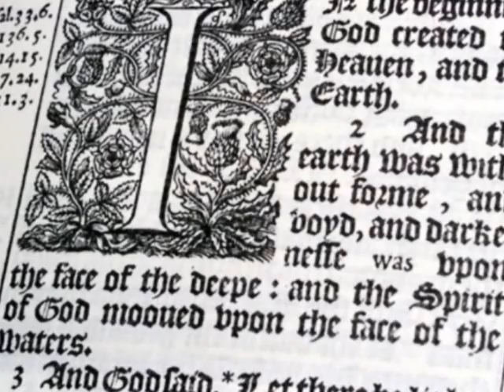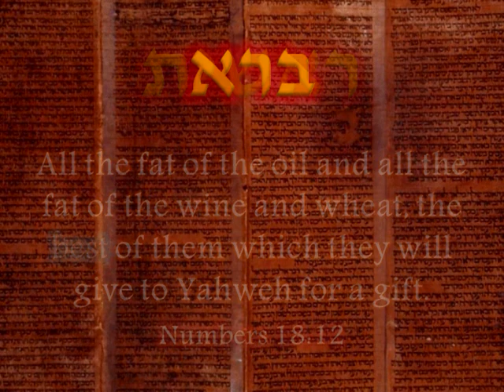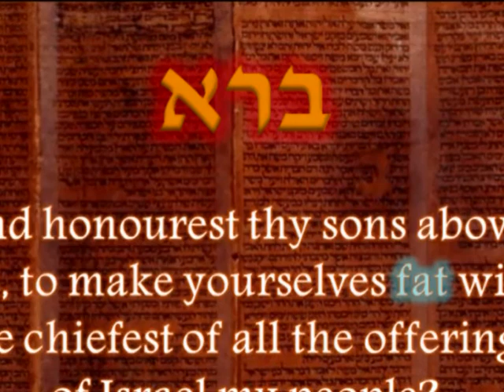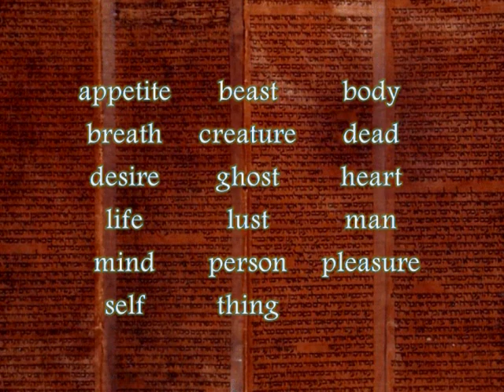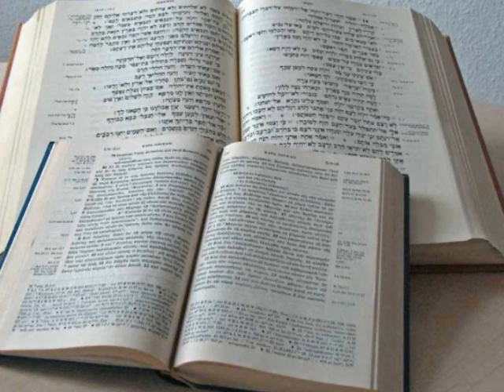A History of Hebrew Part 2: The original language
A History of Hebrew DVD available through Amazon.Com

This is a segment of a much larger video production that I am working on and am looking for feedback (positive and negative) on the layout and content.

Many theological discussions, teachings and debates use phrases like "The Bible says,"  or "God says." From a technical point of view, the problem with these statements is that it assumes the Bible was written in English, which of course we all know is not true.

The Bible does not say "In the beginning God created the heavens and the earth."

The more accurate statement would be, "The Bible says, 'bereshiyt bara elohiym et hashamayim v'et ha'arets,' which is often translated and interpreted as 'In the beginning God created the heavens and the earth.'" (use paleo script for the Hebrew).

While this may sound trivial, it is in fact a very important issue as many theological differences, divisions and arguments are based on faulty interpretations of the text that could easily be resolved by examining the original language.

Once the Hebrew text is recognized, its meanings and interpretations can then  be discussed properly.  As an example, the Hebrew word reshiyt, often translated as "beginning" in Genesis 1:1, can be used for the beginning of an event, but it can also be used for the "best" of something such as we see in Numbers 18:12 - "All the fat of the oil and all the fat of the wine and wheat, the "best" of them which they will give to Yahweh for a gift. Also, the Hebrew word bara does not mean "create," in fact, you can see this same word being translated more accurately in 1 Samuel 2:29 where the KJV reads, "making yourselves fat." The Hebrew word translated as "fat" here is the very same Hebrew word translated as "create" in Gen 1:1.

Rather then attempting an interpretation from the English, one should at the least be attempting to understand the text from its Hebraic origin.

Through the use of an English Bible and a Concordance, the student is able to find the Hebrew word used in the text that lies behind the English. When using this tool, it quickly becomes evident that the English translators of the text were not very consistent in how they translated Hebrew words.

While it is true that one English word can not translate one Hebrew word perfectly and some translational liberties are necessary, this should only be done out of necessity and the change should be noted in a footnote to aid the student with proper understanding and interpretation.

Credits

Narration: Jeff A. Benner

Graphics: Jeff A. Benner